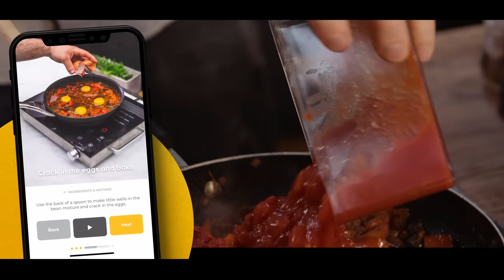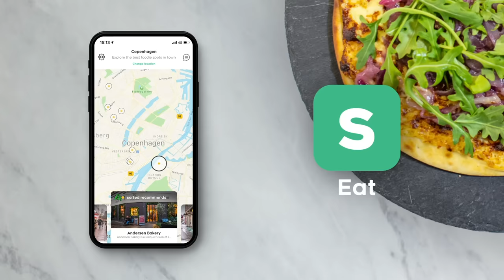ROTATING GRILL | 4 Dishes Tested by a Chef | Sorted Food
Ever seen a Chef push a rotating grill to its limits? No? Well today is your lucky day, because our resident Chef, Ben, whips up a rum glazed pineapple, delicious monkfish kebabs and some questionable bread items using this weird and wonderful rotating gadget.

Just so you know, this is an affiliate link, which means if you buy something from the store after clicking on them, the store will pay us a percentage of your basket... This doesn't cost or change anything else for you!

Kebab Vertical Grill

Ready to live the ultimate food lifestyle?
Come and join the Sorted Club to make use of the smart tools that connect millions of foodies around the world and help you create your ultimate food lifestyle.
- Simplify midweek cooking with smart meal packs and audio guides
- Visit locally recommended restaurants & experiences in major cities around the world
- Listen to weekly podcasts that debate trending food topics
- Enjoy the full collection of Sorted Club Books and build your own cookbook.